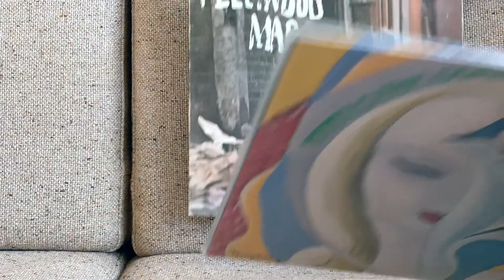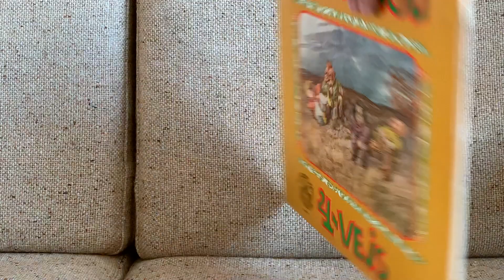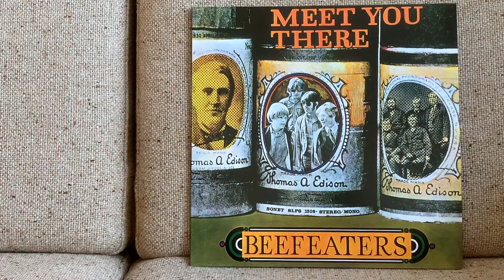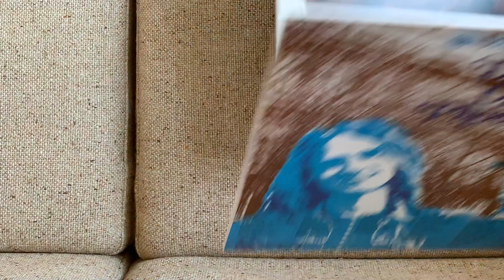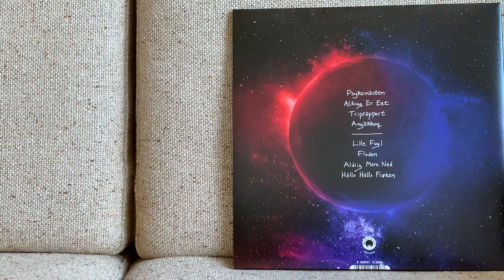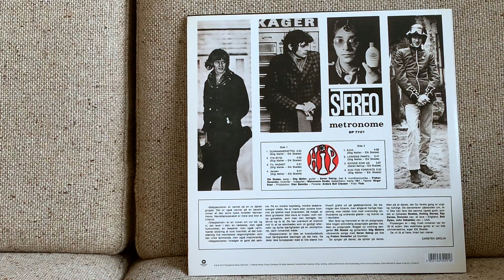My record collection - Blues psych & Danish psych and prog Edition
My Blues psych & Danish psych and prog albums.
Hope they can inspire and bring joy to other music lovers :-)